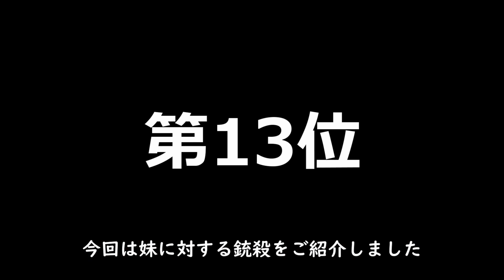【House】嫌な死に方ランキング 死亡シーン集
死亡集としてもご活用ください。

00:00 前語り
00:28 ランキング
08:21 死亡シーン集